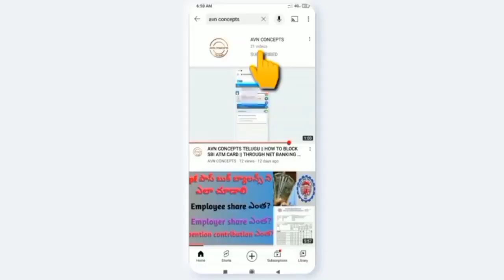AVN CONCEPTS || where was the first ship made || about shipyard || telugu 2023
Where was the first shipyard built in india telugu 2023